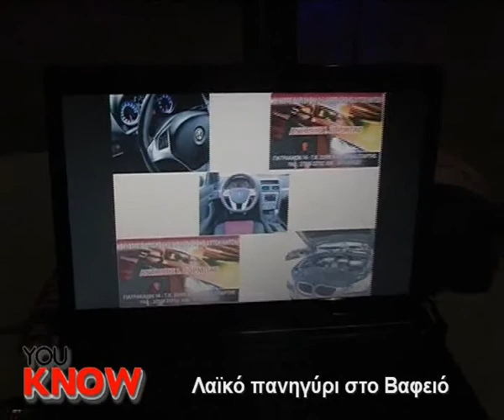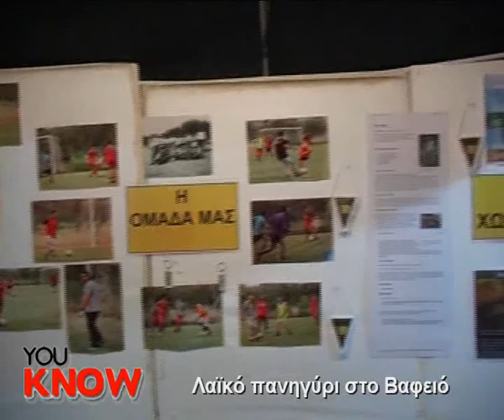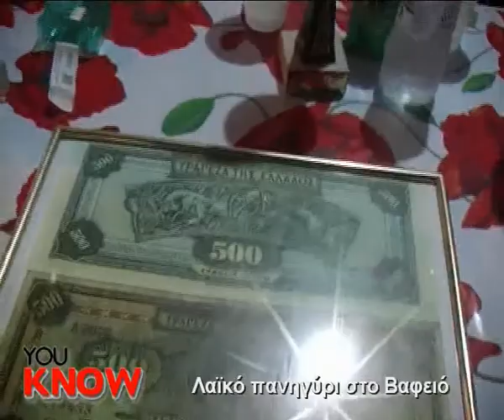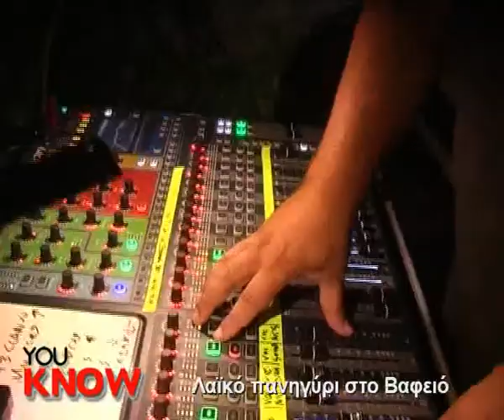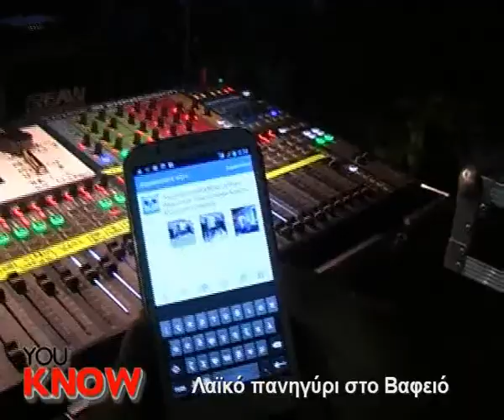ΒΑΦΕΙΟ ΛΑΚΩΝΙΑΣ ΜΕΓΑΛΟ ΛΑΪΚΟ ΓΛΕΝΤΙ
Μεγάλο λαικό γλέντι διοργάνωσε την Τετάρτη 6 Αυγούστου ο Πολιτιστικός και Αθλητικός Σύλλογος Βαφείου- Ριζάς. Πλήθος κόσμου έδωσε το παρόν σε ένα γλέντι που κράτησε μέχρι τις πρώτες πρωινές ώρες.

Η κάμερα του youknow ήταν εκεί.